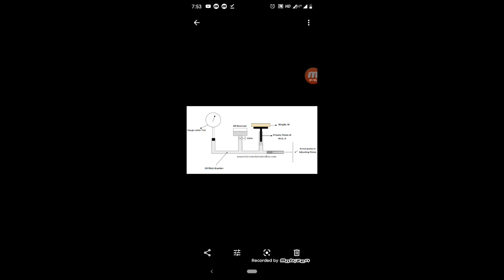AGPC- dead weight pressure gauge |mech -hari lecturer